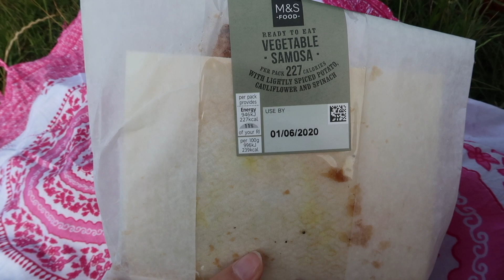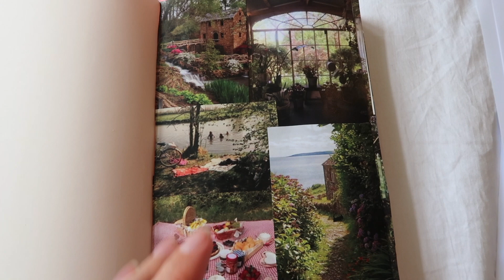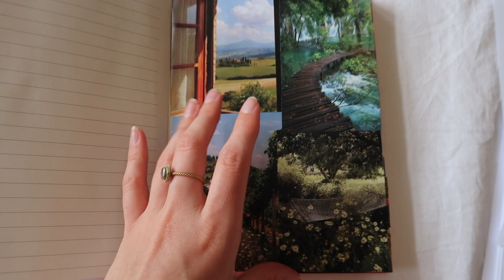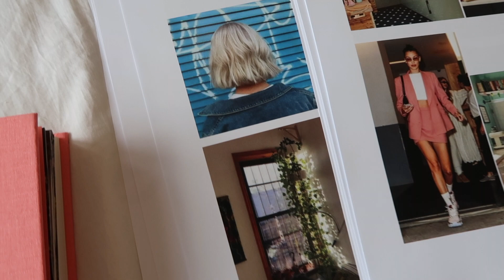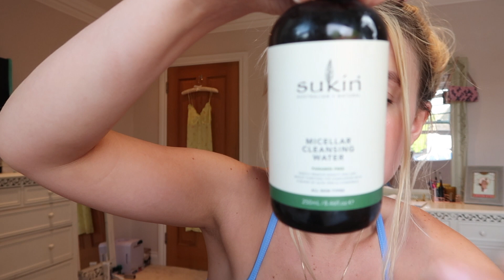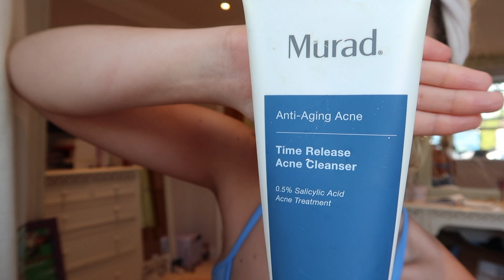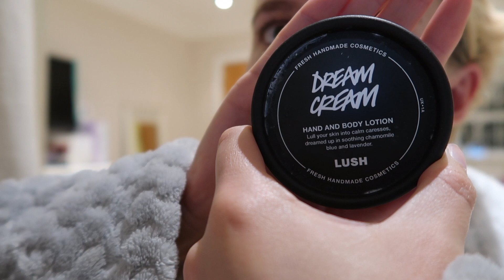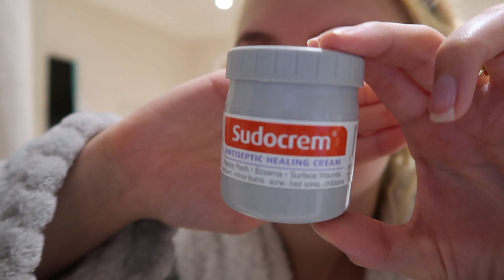The Last Isolation VLOG | Vegan What I Eat In A Day, In Depth Nighttime Skincare Routine, ASOS haul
Hey Guys, Girls and Everyone In-between!

I hope you love this lil VLOG sorry I'm uploading it so late but wanted to get up the other ones before hand.